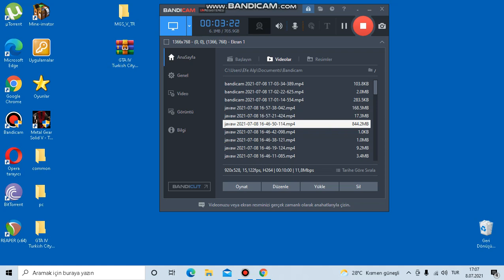Önemli Duyuru!:Hangi Günler Video Gelecek...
Herkese Merhaba Arkadaşlar Bugün Sizlerle Birlikte Ne Zaman Video Gelicek Ve Yeni Şarkımız Kaç Abonede Yayınlanacak Onu Söyledim Kanalımda Minecraft İle İlgili Herşeyi Bulabilirsiniz Sizde Kanalıma Abone Olarak Destek Verebilirsiniz.İYİ SEYİRLER